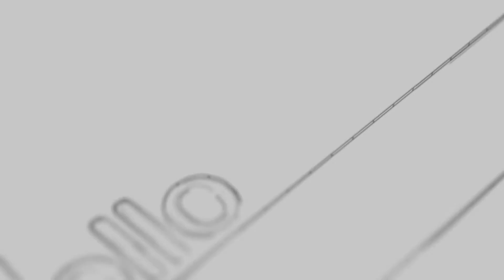Cancers Treatments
Colorectal cancer can be treated when it is early detected.

Dr Narasimhaiah Srinivasaiah
Senior consultant – Colorectal Surgery